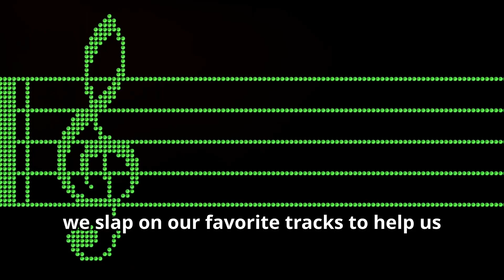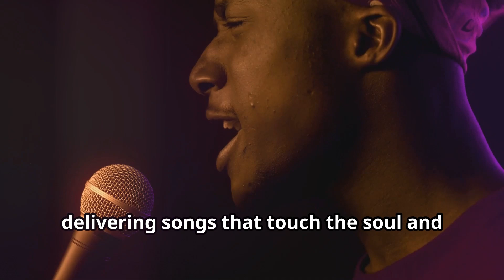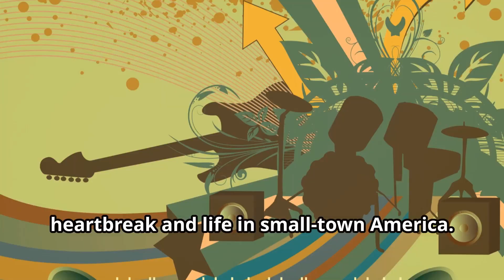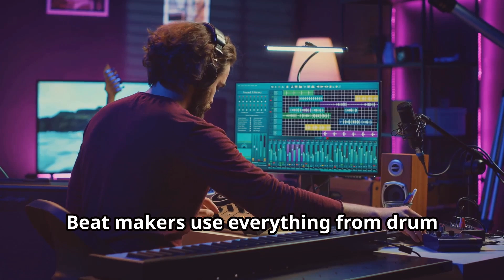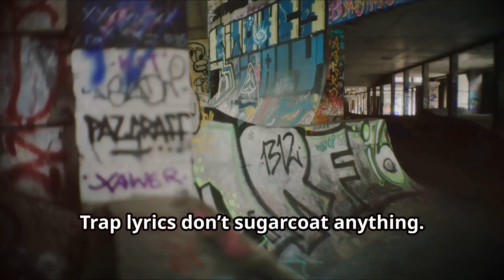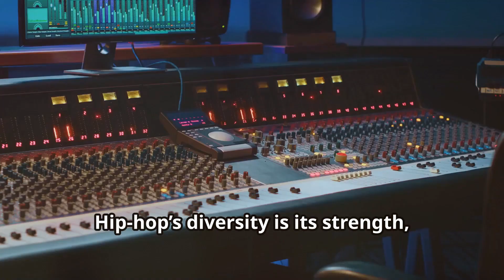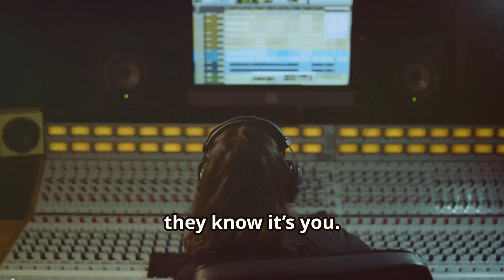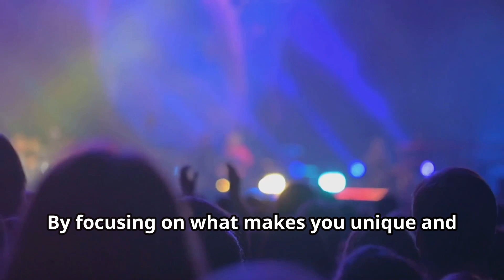1.3: Understanding Music Genres: Hip-Hop Subgenres and Finding Your Niche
🎧 Master Hip-Hop Subgenres and Find Your Unique Sound! 🎤

In this video, we break down the key characteristics of popular Hip-Hop subgenres like Trap, Boom Bap, and Gangsta Rap. Whether you're an aspiring rapper, producer, or just a Hip-Hop enthusiast, understanding these subgenres is essential for finding your niche and connecting with your audience.

Learn how to identify your style, carve out your place in the Hip-Hop scene, and build a loyal fanbase. From the gritty beats of Boom Bap to the hard-hitting rhythms of Trap, this video is your guide to mastering the diverse world of Hip-Hop.

🚀 Topics Covered:

Overview of popular music genres
Deep dive into Trap, Boom Bap, and Gangsta Rap
Tips on finding your niche and growing your audience